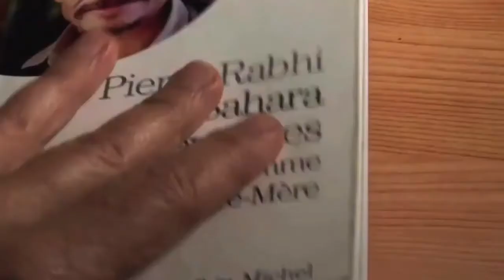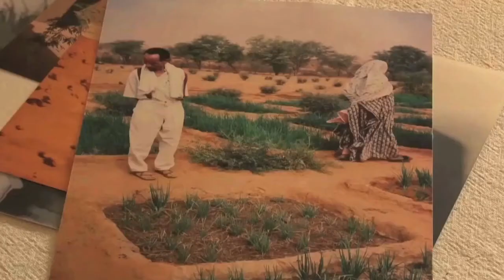Entretien avec Pierre Rabhi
Océane et Alexiane sont allées à la rencontre de l'agroécologiste, écrivain et humaniste Pierre Rabhi lors de sa venue à la Chaux-de-Fonds pour présenter son dernier film documentaire "Au nom de la terre". Pour l'occasion, Pierre Rabhi était accompagné par la réalisatrice du film, Marie-Dominique Dhelsing.